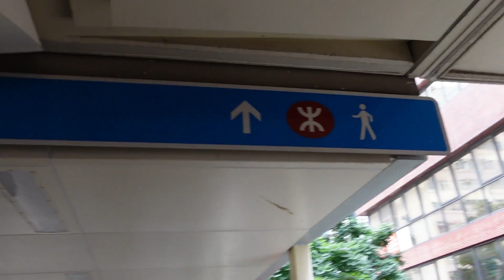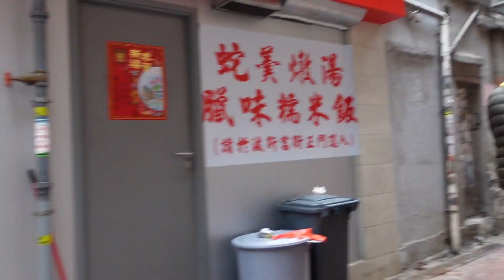CHINESE NEW YEAR 2022 | HONGKONG | FANTABULOUS PHENG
HAPPY CHINESE NEW YEAR 2022 everyone!  We had an amazing brunch at Grand Hyatt Hongkong.  We also did CHEESE TASTING 😊 Hope you will enjoy this video as much as we did enjoy the foods!

After we went to Causeway Bay by walk to do errands.

My Previous Videos:

CHINESE NEW YEAR 2022 | GRAND HYATT HONG KONG | BRUNCH | FANTABULOUS PHENG